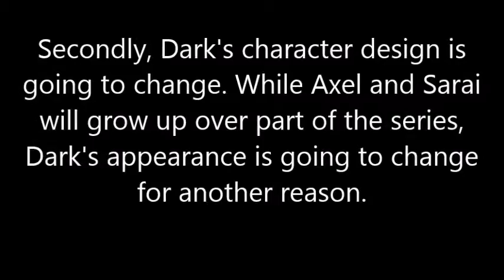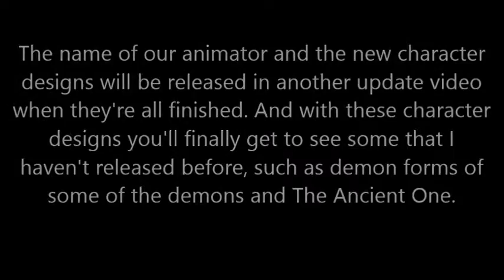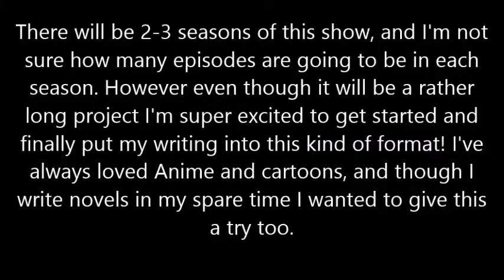Shades of Heart I Slight Spoilers and Update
Some (not so revealing) spoilers for SoH and a bit of an update so you all know what to expect. Song title is in the video at the very end.

Go to the new channel here!